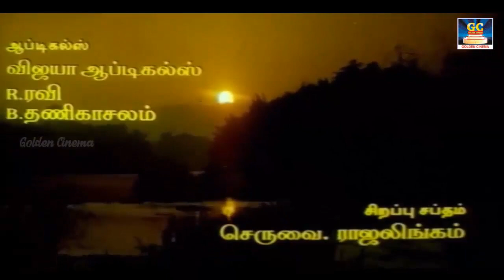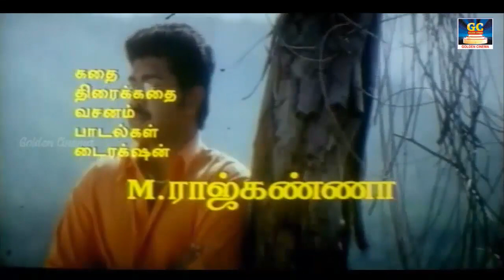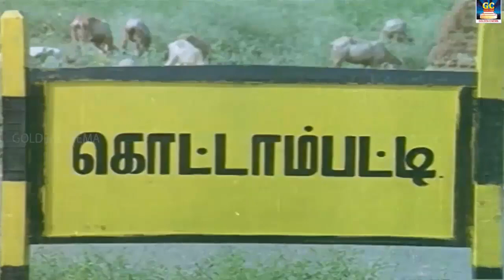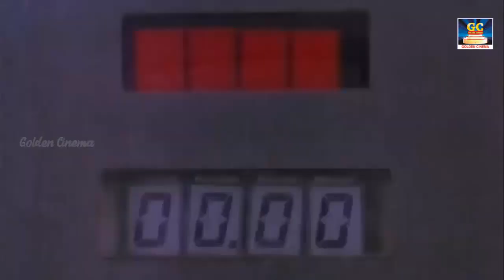காலையில் மனதை கொள்ளை கொள்ளும் மென்மையான பாடல்கள் | 80s Tamil Songs | Goldencinema | HD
Movies
ShortFilms
Special Programs
Events
Movie News

Evergreentamil-Goldencinema